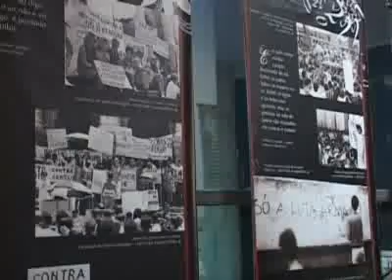09/12/2008 - 40 anos de 68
Rio, 9 de dezembro de 2008

40 anos de 68

“40 anos de 68: Relembrar, celebrar e entender”. Esse é o nome da mostra que começou hoje, dia 8 de dezembro, aqui no palácio Gustavo Capanema, com o objetivo de resgatar os principais fatos que marcaram a história do país e do mundo no ano de 1968.
Com o incentivo do Ministério da Cultura e da UFRJ, a mostra é dividida em duas exposições: “68/Utópicos e Rebeldes” e “1968: A Imaginação da liberdade”.
68/Utópicos e Rebeldes, exposição do Ministério da Cultura, já passou por São Paulo, Curitiba, Porto Alegre e Belo Horizonte e trata dos principais fatos políticos, culturais e sociais ocorridos no Brasil e no mundo naquele ano.
“1968: A Imaginação da Liberdade”, exposição da UFRJ com patrocínio do Banco do Brasil, já percorreu os campi da universidade e relembra o clima contestatório de 68 através de imagens e textos de professores da UFRJ que tiveram participação ativa nos acontecimentos daquela época.
Na abertura da mostra, houve a premiação oficial da vencedora do concurso de monografias sobre o tema “1968 – 2008: juventude e contestação, ontem e hoje”. A vencedora foi Thatiana Amaral de Barcelos, aluna da Escola de Comunicação, com o trabalho "Imprensa no Exílio".
O juri do concurso foi integrado pelas professoras Leilah Landim, da Escola de Serviço Social, Maria Paula Araújo, do IFCS, Heloisa Buarque de Hollanda, da Escola de Comunicação, Vladimir Palmeira e Lucia Murat
A mostra “40 anos de 1968” ainda conta com a exibição de filmes, a realizacao de ciclo de debates e uma mostra de artes cênicas que ocupará a Caixa Cultural a partir de 17 de dezembro.
A entrada é franca e a mostra fica aberta à visitação de segunda a domingo, das 10h às 18h, até o dia 21 de dezembro.
O Palácio Gustavo Capanema fica na Rua da Imprensa 16, no centro do Rio de Janeiro.